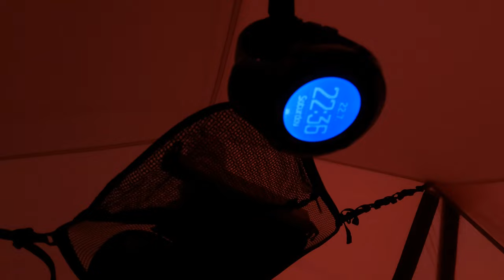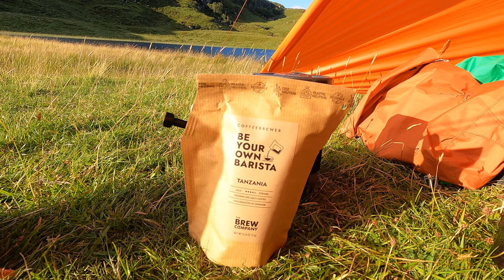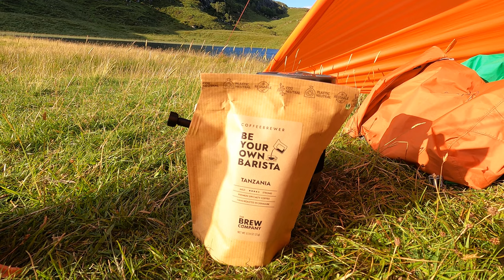In the shadow of Suilven | Packrafting | Wild Camping | Falls of Kirkaig | Scotland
IN THE SHADOW OF SUILVEN
Assynt-Coigach National Scenic Area, North-West Scotland

Three days exploring this classic route in the shadow of the Suilven and its neighbours. This was a trip we’d been waiting to do for ages. A combination of weather and holidays have delayed our attempts, until now!

The star of the show is undoubtedly Suilven and you’ll see that from the video. It’s almost impossible not to have the hill in shot, thankfully! :-)

We parked at Inverkirkaig and ordered at taxi from Ullapool, we’d prebooked it using Ullapool Taxis, nice guys. Wasn’t the cheapest but was the only option open to us at the time. The taxi dropped us at Elphin where we walked the short distance to Loch Veyatie. The wind was blowing so we made the decision to have a short leg on day one. Day two’s weather promised to be an improvement and the wind was to be pushing us from behind.

Day two we moved from camp one through the loch towards Loch a’ Mhadail. We wanted to get the view of Suilven from here, we weren’t disappointed. We then got back in the boats and moved through the narrowing western end of Loch V, into a short section of faster flowing water where we’d camp for night two.

Day three seen us move from our amazing pitch into Fiona Loch. Two thirds of the way down the loch where the loch flows into the River Kirkaig we got out the water and moved on foot down the path. A visit to the falls of Kirkaig is a must on the way down. It wasn’t long until we were back where it all began.

Another extremely enjoyable adventure, give it a go! :-)
GEAR
Packraft: Alpacka Raft - Classic Series - We get our packrafting kit @AlpackaRaft
ON THE ADVENTURE TRAILS - SCOTLAND